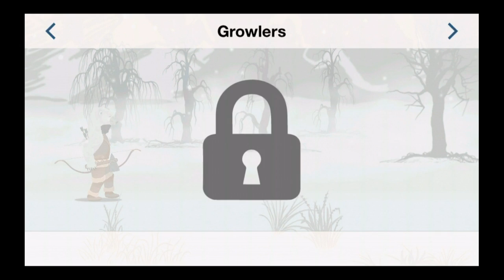Yukon Warrior - iPhone/iPod Touch/iPad - HD Gameplay Trailer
Yukon Warrior by Indie Dragon LLC

Are you sick of evil bunnies jumping on your face? Do you hate charging kodiaks that knock you down on your morning hike? Do you believe in jackalopes? Then Yukon Warrior might be the game for you.

In this winter adventure, you discover your fellow villagers dismembered and being consumed by seemingly cute bunnies. What does a benevolent warrior do?

Sets their spirits free of course. The animals that once lived peacefully alongside humankind are now on the attack - dark magic is at work here.

Upgrade your hero as you progress through 10 levels until you reach "The Last Stand".

How long will you last?

Let out your battle cries and set those spirits free. Unlock upgrades by beating levels and get your high score to the top of the leaderboards!